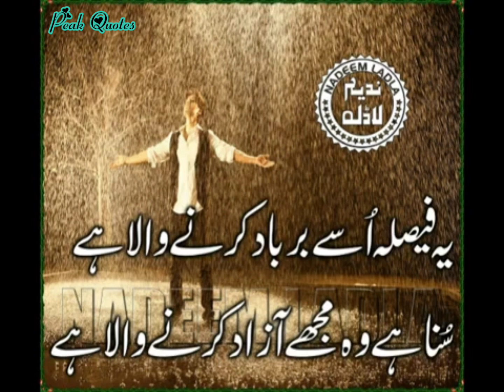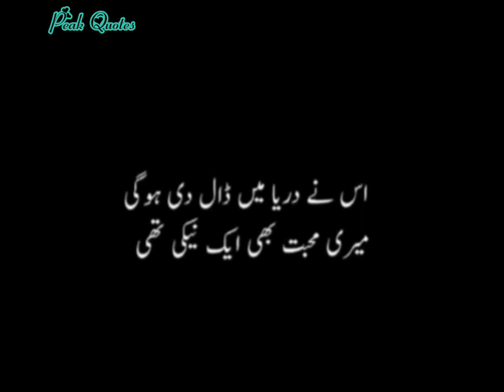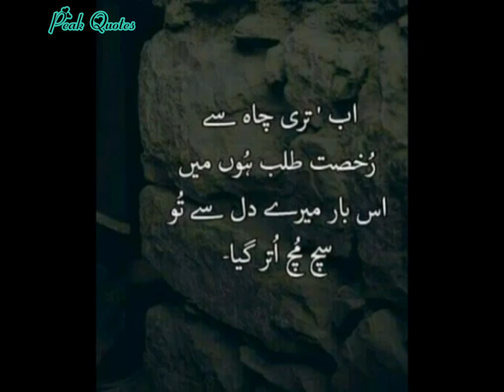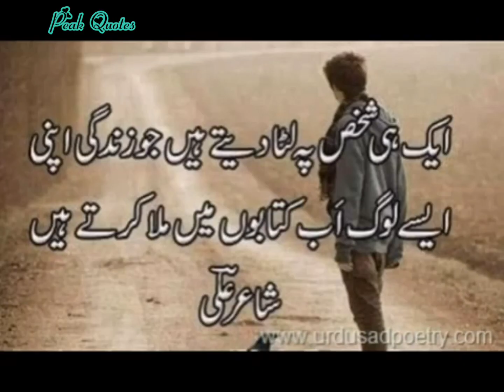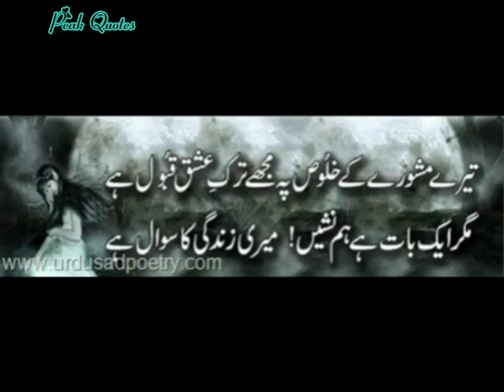beautiful poetry quotes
ASSALAMUALAIKUM VIEWERS!
Welcome to "peak quotes" YouTube channel

It's mostly Islamic video channel
Quotes about duaa
Best Urdu/Hindi quotes with naat sharif
Hazrat Ali r.a best quotes
Amazing collection of hazrat ali (r.a)
Islamic quotes
Golden words
New Urdu quotes
Amazing quotes
Hindi quotetion
Zindagi quotes
Aqwal zareen
Urdu aqwal
Allah quotes
Islamic words
Naat Sharif
Urdu adab
Urdu quotes
Hindi quotes
Best Urdu quotes collection
Quad e Azam golden words about life
Hazrat Usman golden words
Friend ship quotes
Friend quotation
Best quotes about trust
Aqwal e zareen
Best quotation about women
Best quotes in urdu
Dua quotation
Urdu naat video
Video naat
Beautiful bag round naat
Urdu text video
Music quotes
Bag round music quotes
Mostly search ables quotes
Top qiotes
Top Islamic quotes
Quotes status video
Status video
Any social media status
Download quotes
Peak quotes
Nice quotes
Top inspirationally video

Urdu aqwal zaren
Peak quotes
nicebaground video
Quotes!
motivational quotes in urdu/motivational quotes in urdu for success/2 line motivational quotes